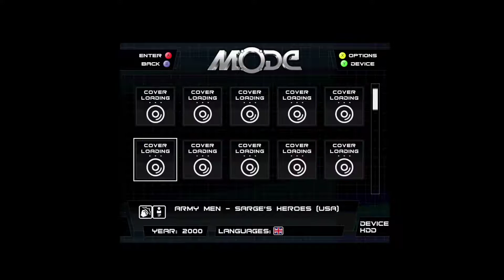SEGA Dreamcast Cover flow Database for TerraOnion MODE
SEGA Dreamcast modded with an original DCHDMI | DCDigital, TerraOnion MODE, removable battery, and Noctua fan Mod.